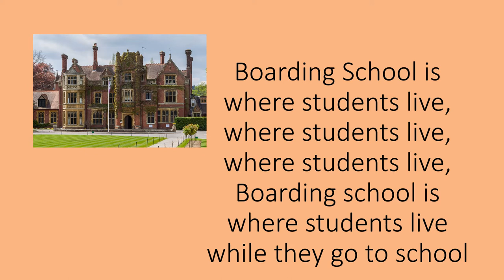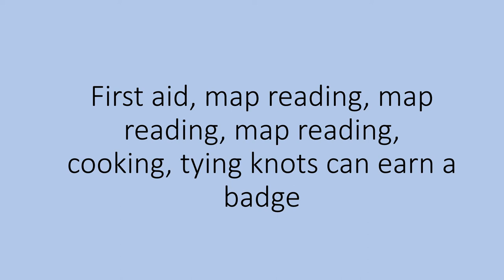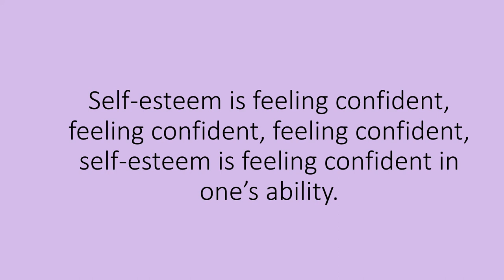Juliette Gordon low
2nd grade standards in song